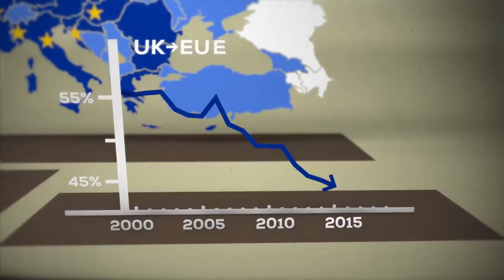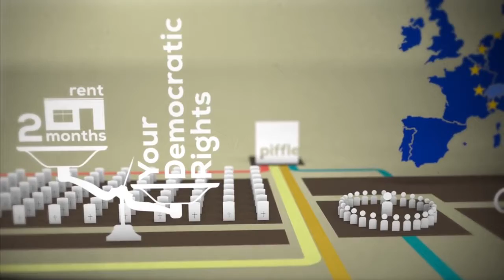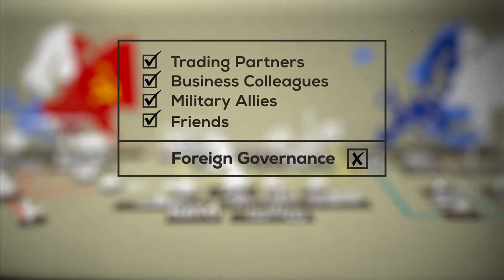Forex Kini - Brexit The (Animated) Movie